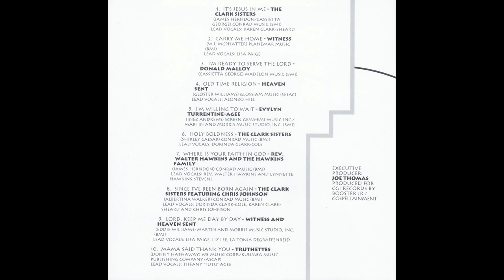"Where Is Your Faith In God" (1992) Walter Hawkins & Lynette Hawkins-Stephens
This is track 7 from the 1992 album entitled "A Salute To The Caravans".